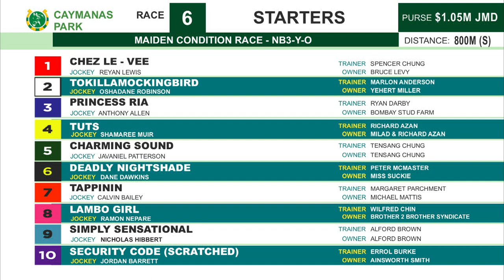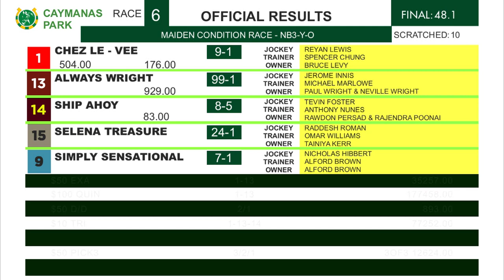CP R6 Saturday 30, 2023